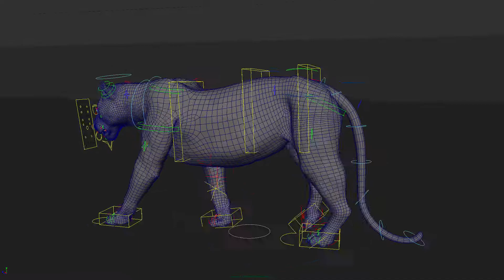lion walk final